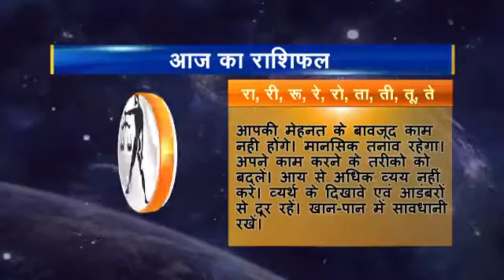Rashifal hindi 07 Tula 05 11 2016